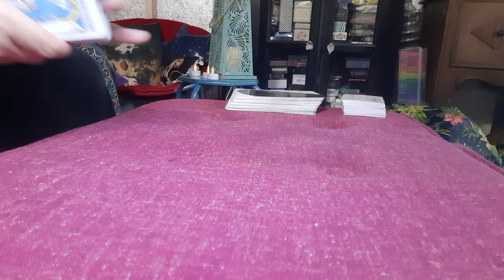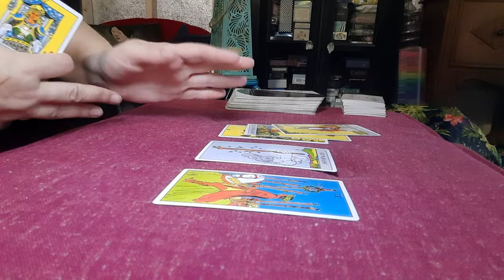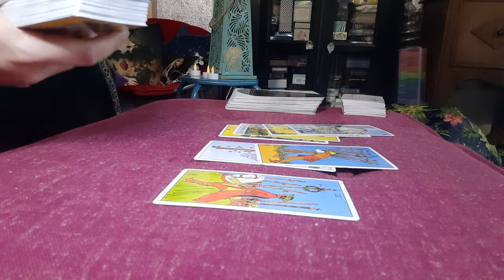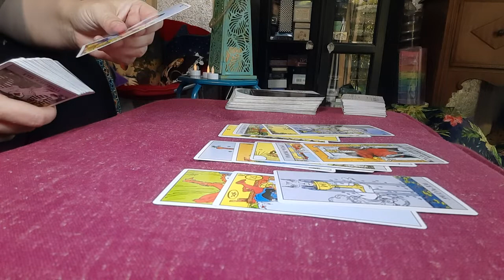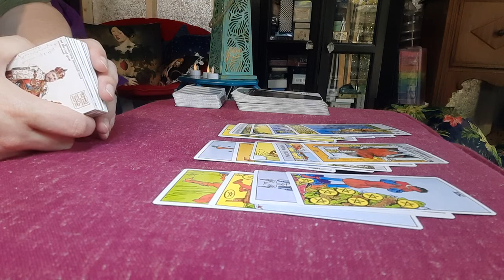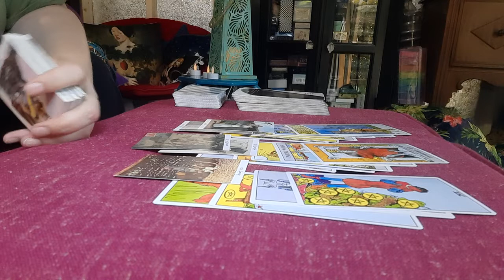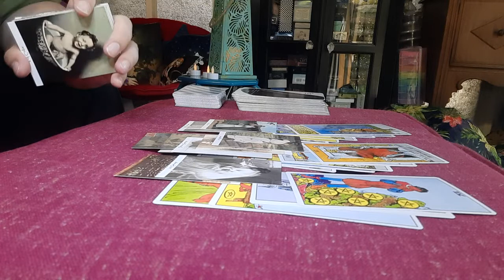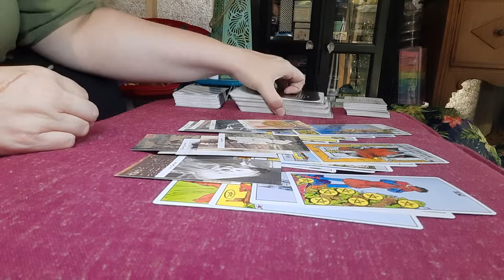LEO - WEEKLY ‐ Mini Gossip Read - July 11